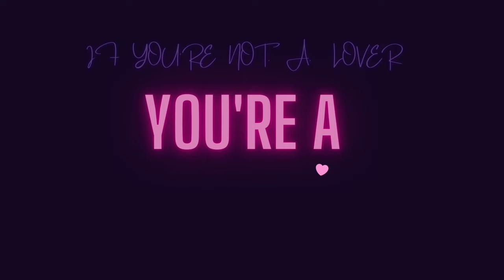What it’s like Partying on a cruise ship FORMAL NIGHT AFTER PARTY part 1 - Live singing & dancing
Today, I'm going to take you on a fun-filled journey as I party on a cruise ship!

Cruising has always been on my bucket list, and I can't believe I finally got to experience it. While the thought of staying in the room seemed tempting, the excitement of exploring the ship won. The Carnival Magic is an absolute gem, boasting multiple pools, a full-on water park, and even a ropes course.

The night was unforgettable. We danced the night away to live music under the stars. The vibe was electric! The entertainers were absolutely top-notch. And yes, we even caught some sunset shots from the deck.

This cruise adventure is part one of my journey. Don't miss it!

Thanks for joining me on this adventure. Until next time, keep cruising!